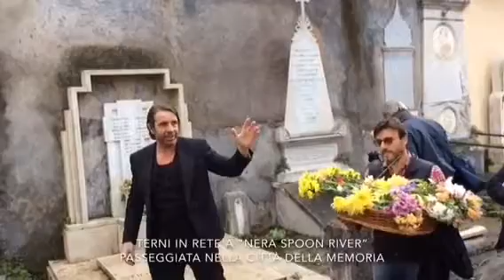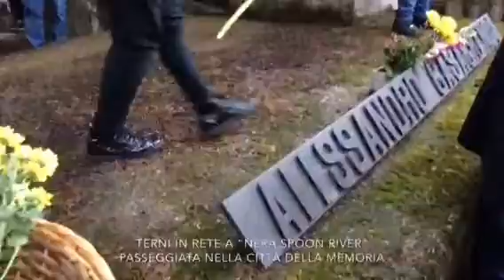TERNI: UNA PASSEGGIATA NELLA CITTÀ DELLA MEMORIA “NERA SPOON RIVER”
Partecipatissima iniziativa culturale al civico cimitero